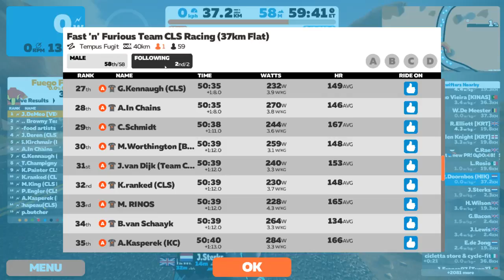Live stream Richard Doornbos